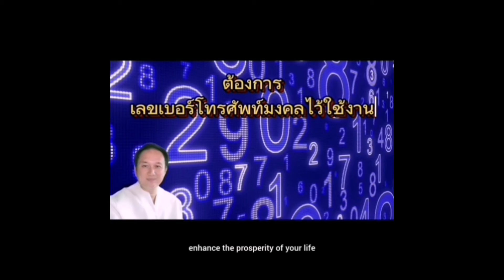ลัคนาราศีพฤษภ ดาวคู่มิตร คู่ธาตุ คู่สมพล ไปกองรวมกัน สรุป!! เฮงปังด้านใด!!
วิธีการเป็นสมาชิกของช่อง

📢สมัครเป็นสมาชิกของช่องที่เข้าร่วมบนแอปและเว็บไซต์หลักของ YouTube ได้ดังนี้

1.ไปที่ youtube.com หรือเปิดแอป YouTube
2.ไปที่ช่องของ ซินแสหมิง
3.คลิกสมัคร
4.ทำตามข้อความที่ปรากฏขึ้นเพื่อป้อนข้อมูลการชำระเงิน
5.คลิกซื้อ
คุณจะเห็นประกาศต้อนรับหลังจากทำธุรกรรมเสร็จสมบูรณ์

📍กรณีที่อุปกรณ์ของคุณไม่ขึ้นปุ่มให้สมัคร ให้ลองใช้เบราเซอร์เช่น Chrome, Safari แล้วตั้งค่าขอเว็บไซต์สำหรับเดสก์ท็อป จากนั้นเข้าไปที่ช่องซินแสหมิงในเว็บไซต์ YouTube และทำตามขั้นตอนที้ได้แจ้งเบื้องต้นอีกครั้ง